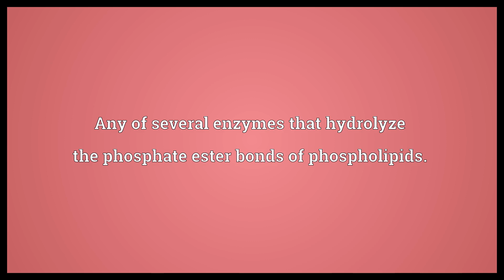Phospholipase Meaning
Video shows what phospholipase means. Any of several enzymes that hydrolyze the phosphate ester bonds of phospholipids..  Phospholipase Meaning. How to pronounce, definition audio dictionary. How to say phospholipase. Powered by MaryTTS, Wiktionary